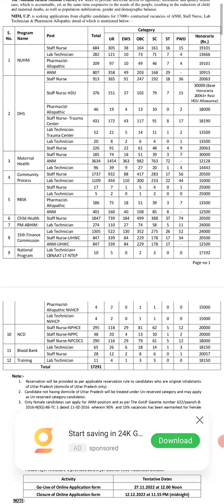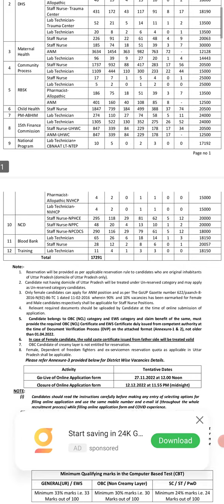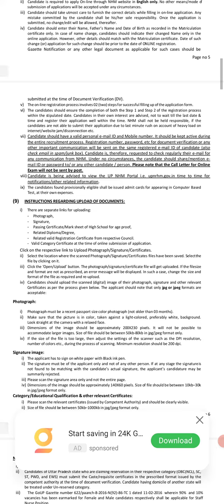UP Pharmacist Vacancy / बड़ी खुशखबरी / Govt Pharmacist vacancy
Digital manager - Suraj Gorakhpuri
Supporter - Amit k

I live in Gorakhpur Uttar Pradesh and love  making video , interview etc.i also love medicine and health review .
i Graduated from Abdul Kalam Technical University Lucknow, current work as Pharmacist .
Pursuing Masters from Uttrakhand University .
GPAT Qualified.

pharmacist vacancy bihar
pharmacist vacancy in bihar 2022
pharmacist vacancy 2021 in bihar
bhu pharmacist vacancy
pharmacist vacancy chhattisgarh
pharmacist vacancy 2022 cg
pharmacist vacancy in canada
cg pharmacist vacancy 2021
ssc pharmacist vacancy 2021 exam date
vacancy for pharmacist
pharmacist vacancy in kerala
pharmacist vacancy in dubai
pharmacist vacancy in jharkhand